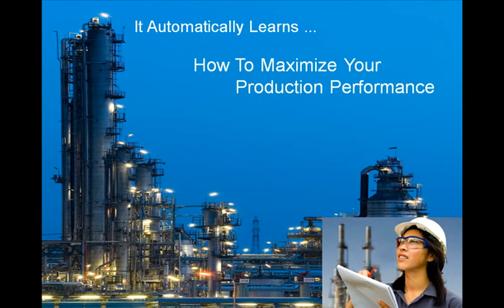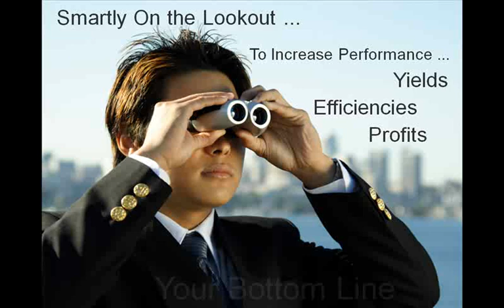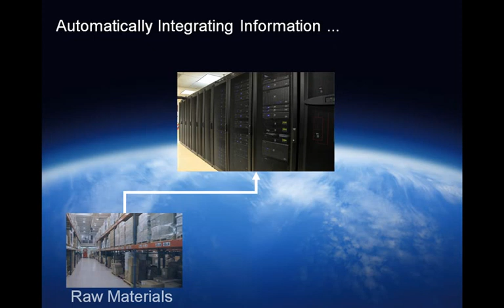Intellect 300 Promo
Promotional trailer for the Intellect 3.0 "Process Intelligence" software sold by the IntelliDynamics division of BioComp Systems, Inc.  Illustrates the vision for an autonomous "A.I." system for enhancing manufactured products throughout the world.  This system is already in use by oil and gas, mining and consumer products companies to improve the products you use everyday.  The excellent and moving music is composed by Dimitris Plagiannis and is licensed for this use.